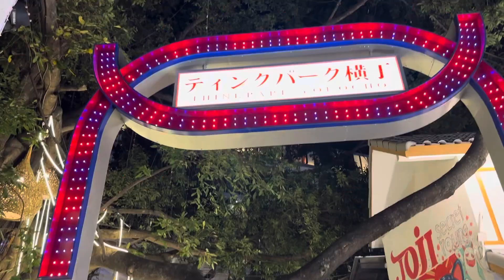ThinkPark Chiangmai Winter Illumination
チェンマイのSHIBUYAでウインター・イルミネーションを実施！